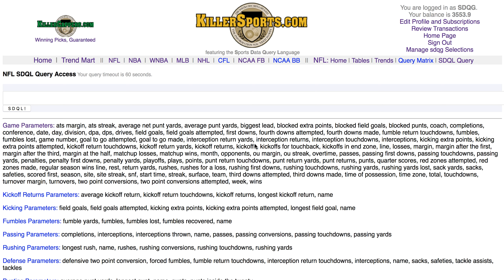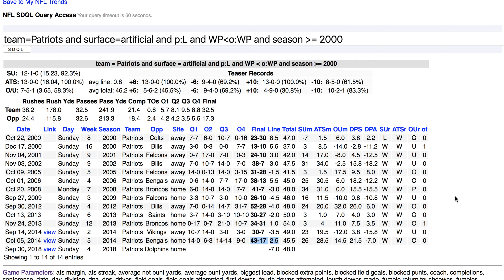NFL Video TUE 3 20180925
The NFL ATS SDQL Query of the Week for week 4 presents the New England Patriots off a loss when they are facing a team with a better record.